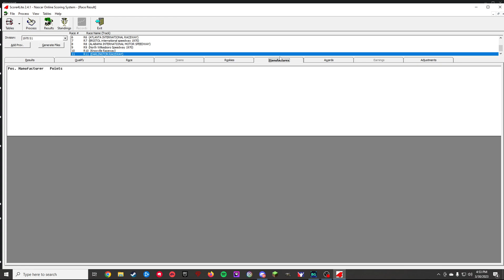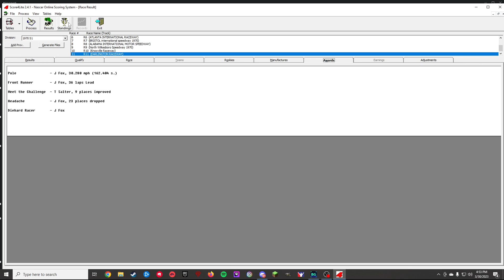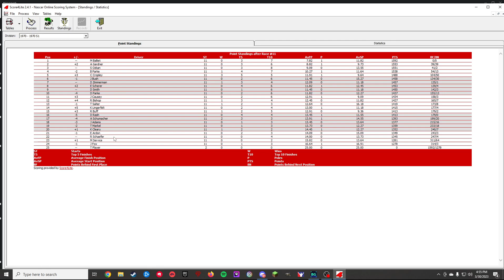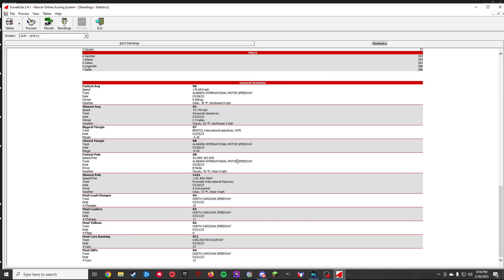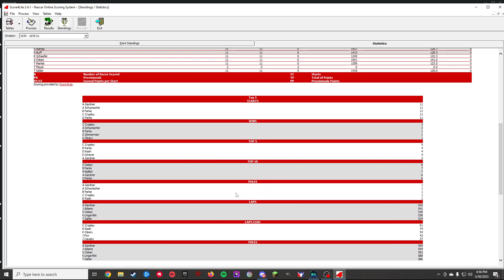CLRL 1970 S1 R11/23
Hey I'm Tyler I'm 22
Uploads more on weekends funny moments, streams of any games